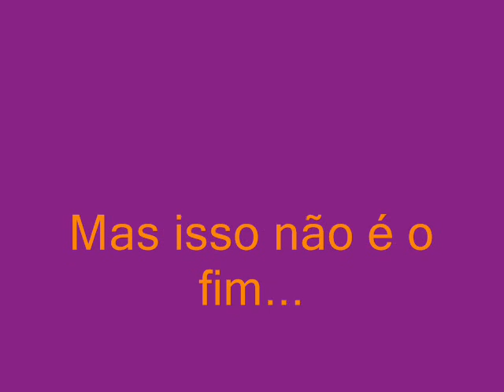Caminhoes 0001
Caminhoneiro de ponta grossa